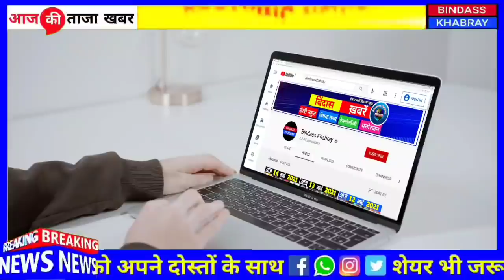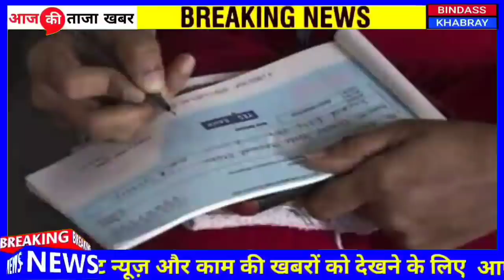Today Breaking News 27 मई 2021 आज के मुख्य समाचार, Dls_News​​, मौसम,PM Modi, kisan, lockdown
24 मई 2021: आज के मुख्य समाचार, dls_news​​​, मौसम, pm modi, kisan andolan live today_breaking_news​​

24 मई 2021 आज के मुख्य समाचार, taza khabre, मौसम, pm modi, kisan andolan live today_breaking_news​​​ आज 24 मई 2021 आज की बडी़ खबरें | देश के मुख्य समाचार | 24 मई 2021 taza khabre pm modi nonstop news ! आज 24 मई 2021 के मुख्य समाचार, pm modi news, today breaking news, headlines today breaking news ! आज 24 मई 2021 के मुख्य समाचार, pm modi news, gst, sbi, petrol, gas, jio, 24 मई 2021 nonstop news,